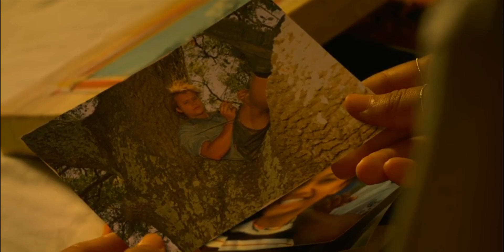JJ & Kiara | Birds Of A Feather